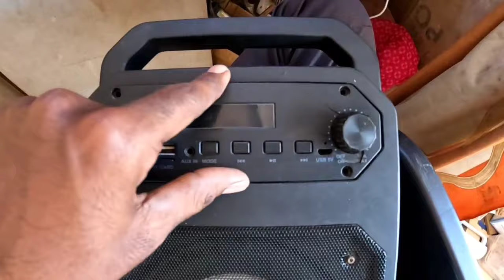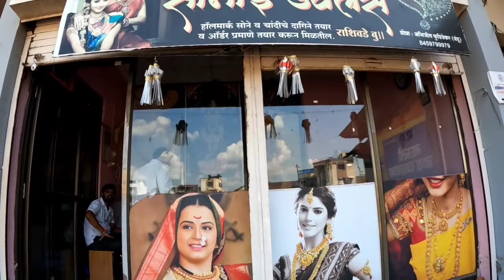मी म्हैस घेऊन फसलो😭 | मी ही चुक केली तुम्ही करू नका